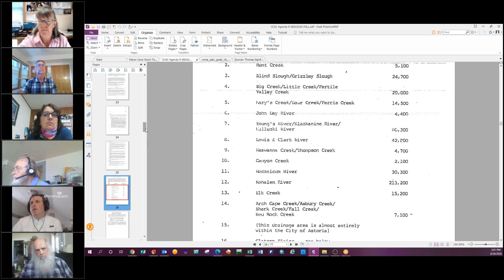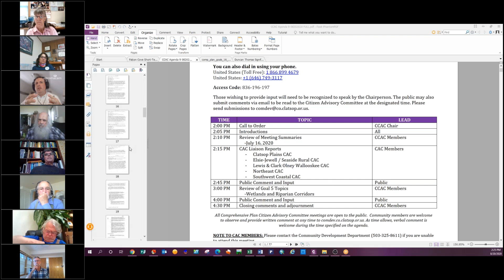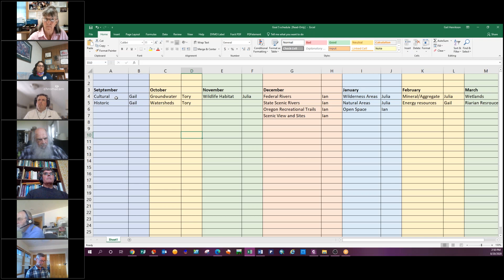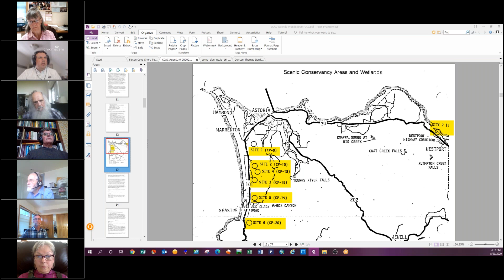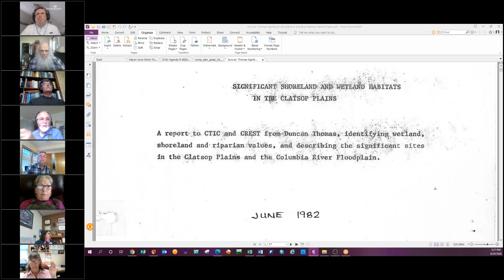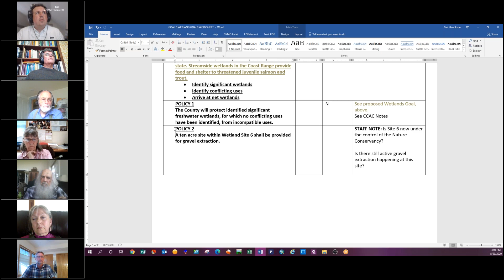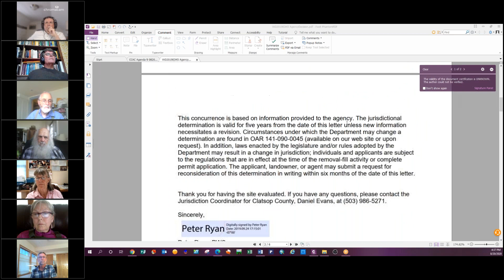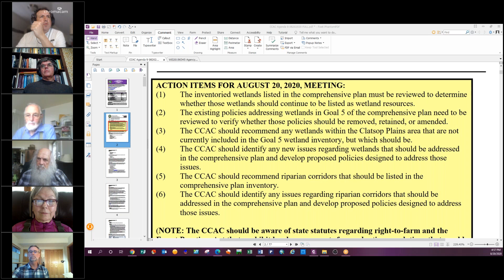Countywide CAC Aug. 20, 2020